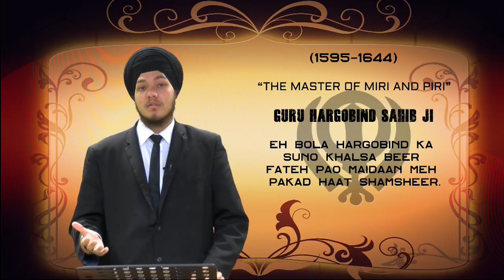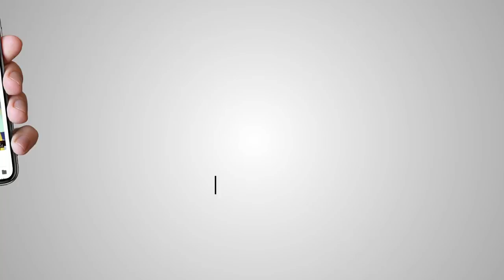The Master Of Miri and Piri Guru Hargobind Sahib Ji